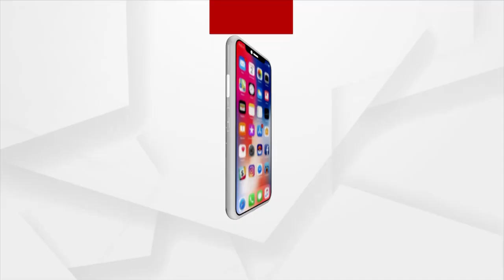ଟୋକିଓରେ ପ୍ରଧାନମନ୍ତ୍ରୀ ମୋଦିଙ୍କ ଜୟ ଜୟକାର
ଜାପାନ ବିଜନେସ  ଲିଡରଙ୍କ ପ୍ରଧାନମନ୍ତ୍ରୀ ମୋଦିଙ୍କୁ ଭୁରି ଭୁରି ପ୍ରଶଂସା
ମୋଦିଙ୍କ ସଂସ୍କାର ମୂଳକ ପଦକ୍ଷେପ ବଦଳାଇଛି ଭାରତର ଛବି । ଭାରତରେ ପୁଞ୍ଜି ନିବେଶ ପାଇଁ ଜାପାନ ଶିଳ୍ପପତିଙ୍କୁ ଆହ୍ବାନ ଦେଇଛନ୍ତି ମୋଦି ।